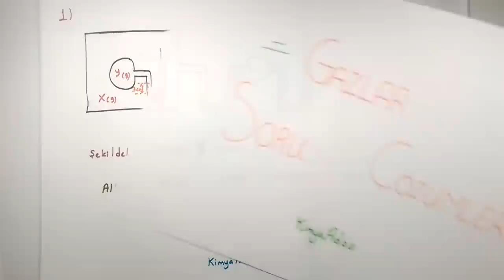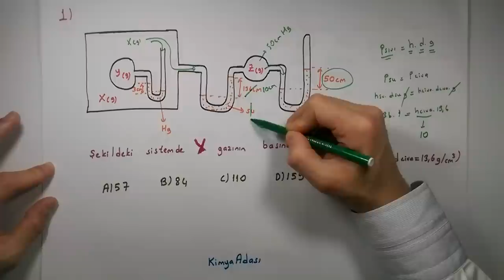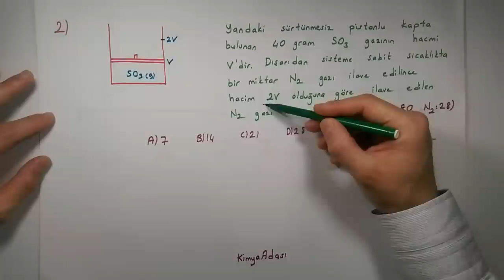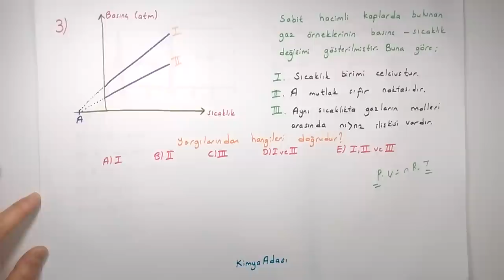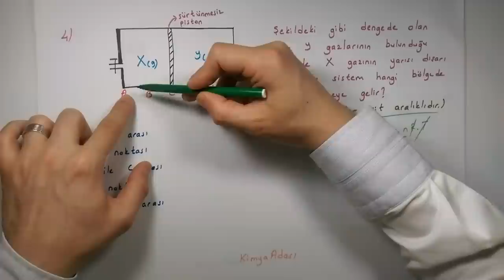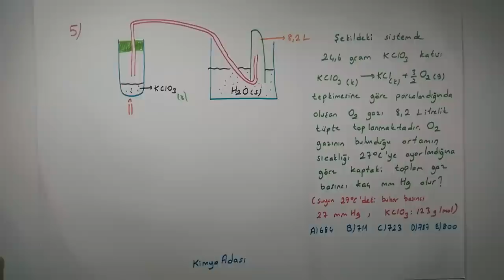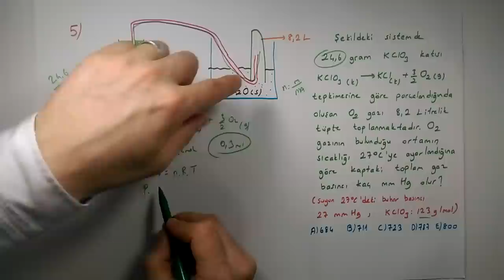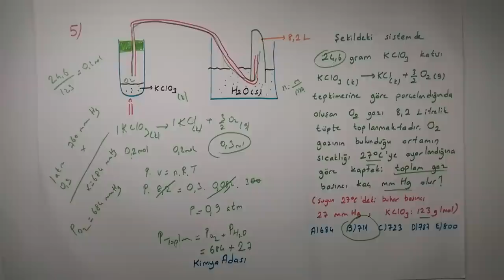Gazlar Soru Çözümü (5.Bölüm)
Gazlar ünitesi ile ilgili soru çözümleri içerir ..:)